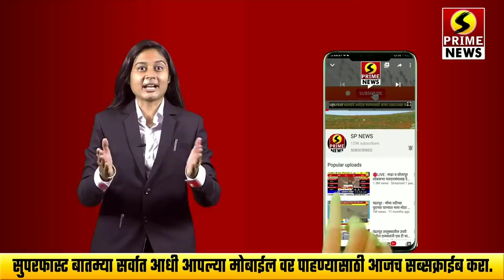जयंतराव टप्पायत आल्यावर कार्यक्रम करतात, माझा पॅटर्न वेगळा मी बाजूला काढून टिपतो - संजयमामा शिंदे